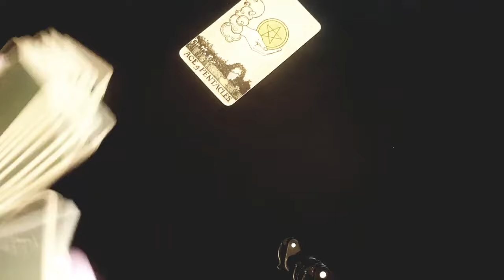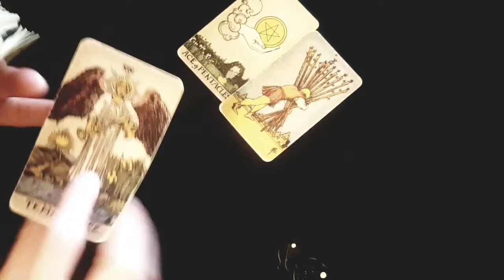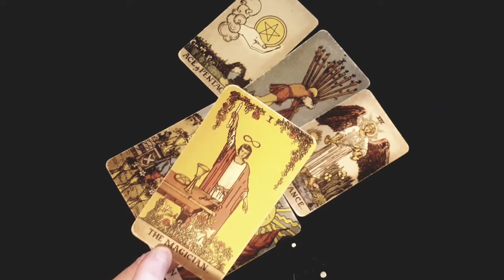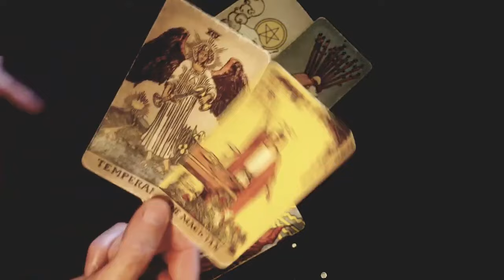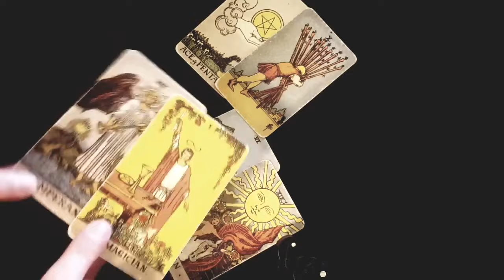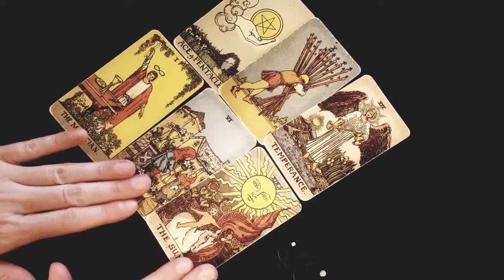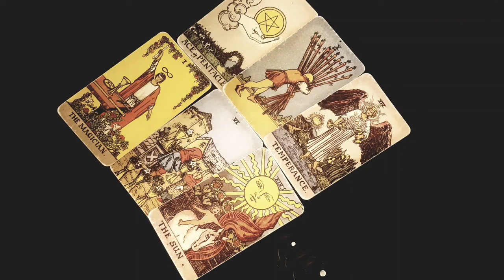TAURUS → FINALLY! THIS PERSON REALIZES WHAT YOU MEAN TO THEM 🥰💖 JULY 2024 TAROT READING